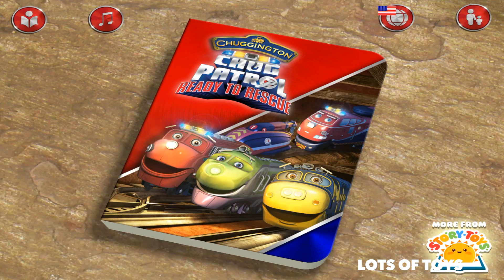Chuggington, Wilson, Koko Brewster Have a New Mission to Clear The Tracks GAME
Chuggington, Wilson, Koko Brewster Have a New Mission to Clear The Tracks

Este juego de Lego incluye tres figuras: Spider Man, Doc Ock y un conductor de camión. Ven y diviértete con nosotros mientras revisamos este juguete y jugar con él un poco. El vehículo dispone de puertas que se abren y un techo de la cabina, que también ha explosión funciones de techo y 4 cajas de seguridad para mantener la mercancía del muelle Ock. También encontrará en este conjunto un tela de araña, dinamita, dinero, oro y diamantes. Disfrute.

スパイダーマン、ドクOCKとトラック運転手：このレゴセットは、3つの図が含まれています。是非、私たちは少しこのおもちゃを確認し、それを再生しながら、私たちとの楽しみを持っている。トラックは、それはまた、ドックOCKから商品を保つために屋根の機能と4室内金庫が爆発している、開いてドアやタクシーの屋根を持っています。これは蜘蛛の巣、ダイナマイト、お金、ゴールドとダイヤモンドをセットであなたもございます。お楽しみください。

あなたがこの映画を楽しむなどをご覧になりたい場合は、当社のチャネルにサブスクライブし、私たちに親指をあきらめてください！見ていただきありがとうございます！

Этот набор Lego включает в себя три фигуры: Человек-паук, DOC Ock и водитель грузовика. Приходите и получайте удовольствие от нас, пока мы рассматриваем эту игрушку и играть с ним немного.Грузовик имеет двери, которые открываются и крыши кабины, он также взрыв функции крыши и 4 сейфы, чтобы держать груз из Dock Ock. Вы также найдете в этом наборе паутину, динамит, деньги, золото и бриллианты. Наслаждайтесь.